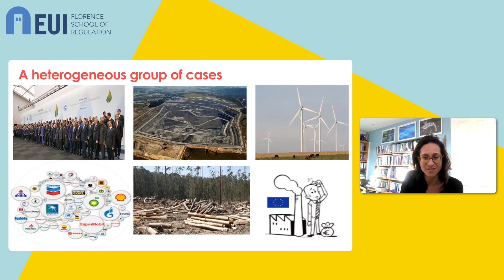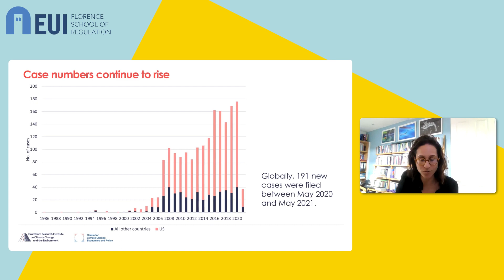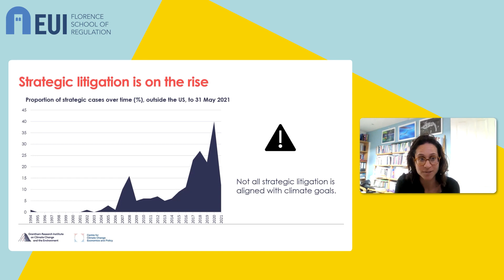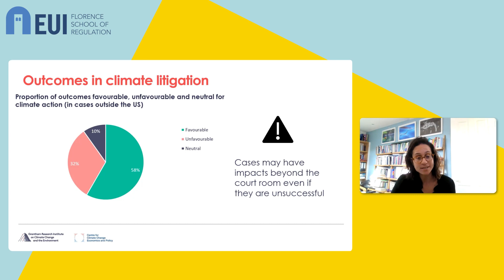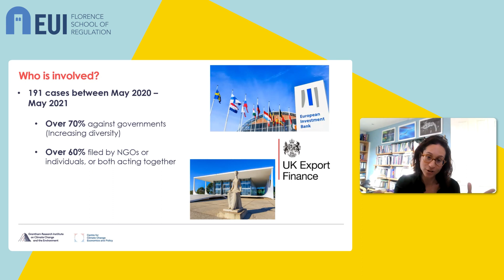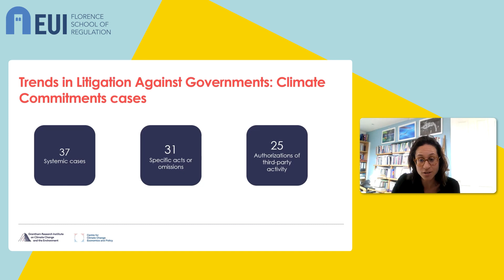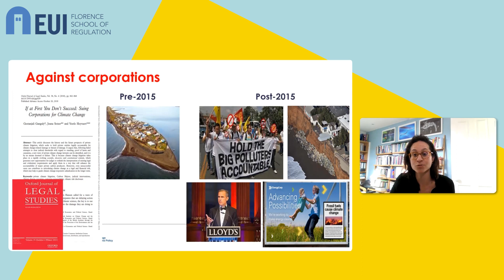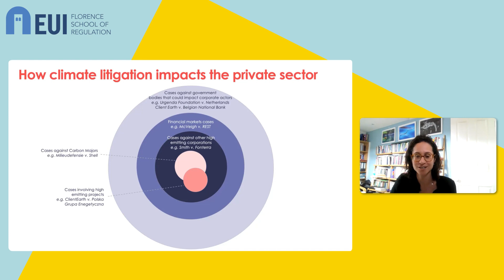Global trends in climate change litigation | Joana Setzer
The FSR Insights of October has the honour of hosting the two leading legal scholars to speak about their solid research on climate change litigation from a quantitative perspective: Prof. dr. Michael Gerrard, Professor and Director of the the Sabine Center of Climate Change Law at Columbia University, and Dr. Joana Stezer, Assistant Professorial Research Fellow at the Grantham Research Institute on Climate Change and the Environment, London School of Economics. Their research centers have gained a worldwide knowing reputation for monitoring all the climate change litigations in numbers and, by doing so, reinforcing the role of the judicialization of the most pressing climate change issues of current times.